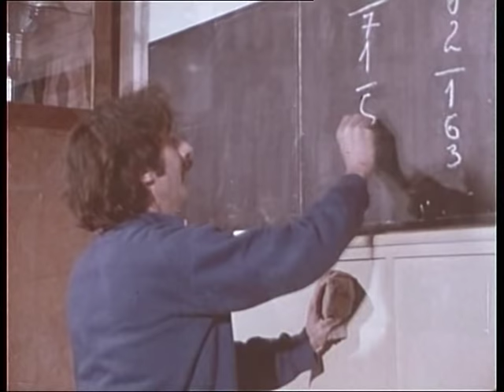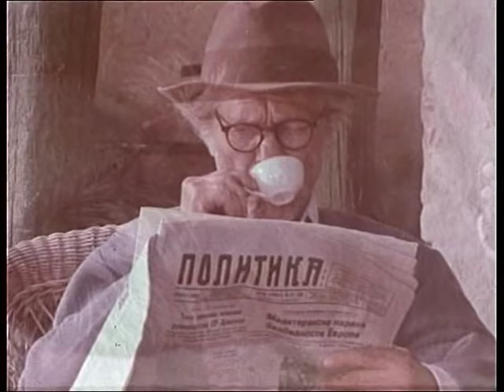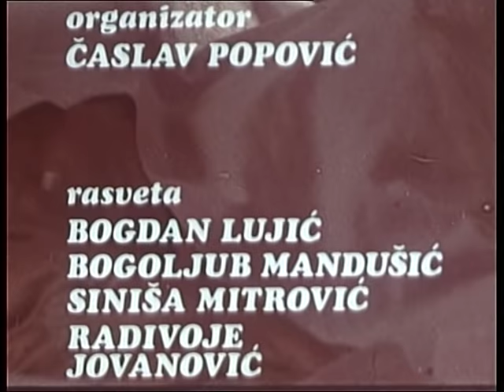SVE ŠTO JE BILO LEPO (1977)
Dragomir Felba igra starca Vidoja koji provodi svoje penzionerske dane u kuglani, lovu, šetnjama, vodeći sa sobom svoga psa Bumbu. Starčev organizam, međutim, ne može da izdrži sve napore i starcu često pozli. Sin i žena postepeno lišavaju Vidoja kuglanja, pa potom i lova i kućice sa baštom. Na kraju odvode i starčevog nerazdvojnog druga, psa Bumbu.

uloge: Dragomir Felba, Tomanija Đuričko, Adem Čejvan, Stojan Aranđelović, Radmila Savićević i Miodrag Andrić.

režija: Slobodan Šijan
scenario: Gordan Mihić
trajanje: 59 minuta